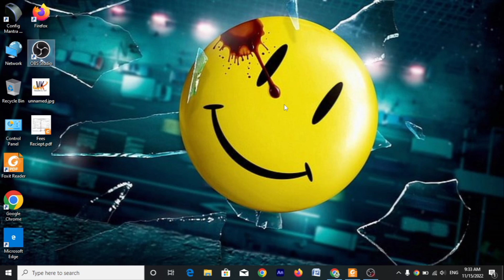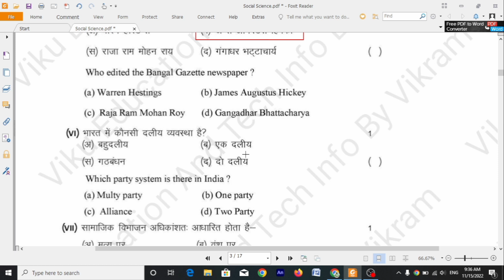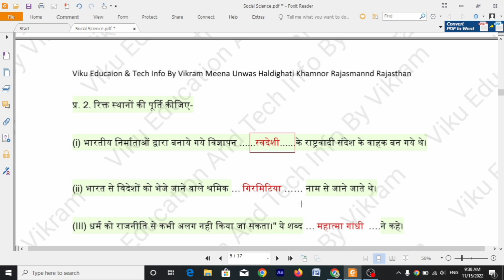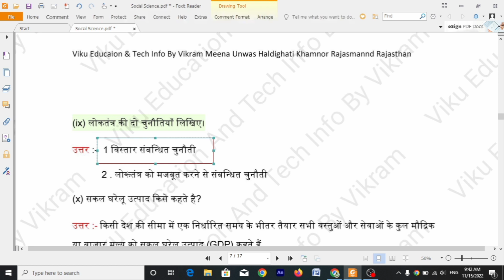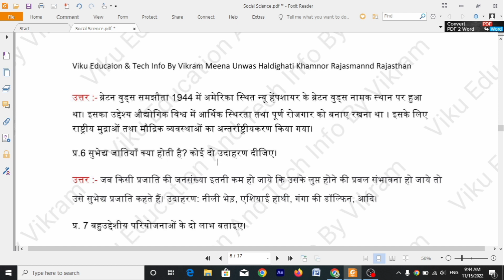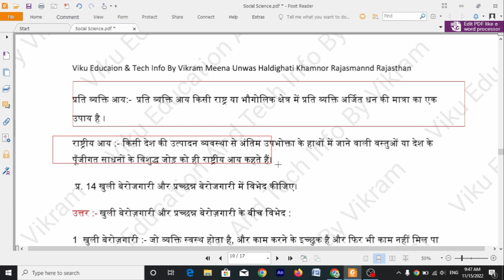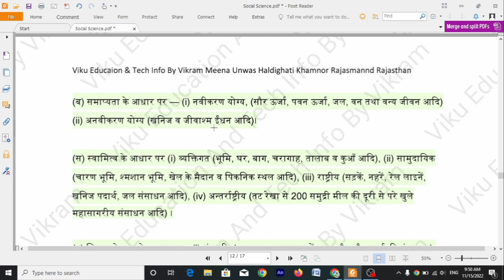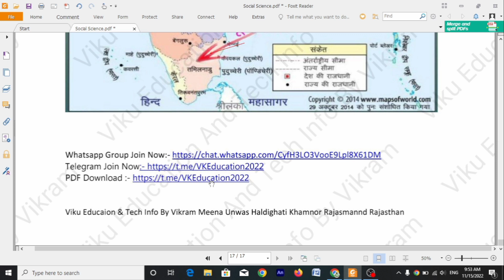Rbse 10th class Social Science Model Paper 2023 Answer Solution | Samajik vigyan model paper 2022-23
In this video we have told the model paper of Rajasthan Board Class 10th Social Science (Samajik Vigyan) 2023. And together we have told the solution of class 10th Social Science (Samajik Vigyan) model paper 2023.
RBSE 10th Social Science (Samajik Vigyan) Model Paper 2023।। कक्षा 10वी सामाजिक विज्ञान  पेपर 2023।10th board exam 2023 Model Paper Social Science (Samajik Vigyan)

rbse class 10th Social Science (Samajik Vigyan)   model paper 2023 with solution,
rbse class 10th Social Science (Samajik Vigyan)  model paper 2023,
rbse class 10th Social Science (Samajik Vigyan)   model paper 2023 solutions,
rajasthan board class 10th model paper 2023,
rajasthan board class 10th Social Science (Samajik Vigyan)   model paper 2023,
rajasthan board 10th model paper with solution,
class 10th model paper 2023 solutions,
class 10th Social Science (Samajik Vigyan)   model paper 2023 with solution

rbse 10th class social science model paper solution class 10 science model paper 2022 rbse
class 10 ka samajik vigyan ka model paper 2022,class10samajikvigyan,samajik vigyan ka paper 2022,
10th class model paper 2022 ,rbse model paper 2022 class 10,rbse model paper 2022
10th class blueprint all subjects 2022,
Rbse class10th Model Paper 2022 English ~ Rajasthan board 10th class english model paper 2022
Rbse 10th Social Science Model Paper 2022 || Rajasthan Board Class 10th Social Science Most Important Question 2022
10th class blueprint Hindi,rbse 10th class all model paper 2022 playlist ,
class 10 desk work rbse 2022,10th class ka model paper 2022,
10th class blueprint,10th class blueprint all subjects 2022,10th class blueprint all subjects 2021 english medium,10th class blueprint 202110th class blueprint english,10th class blueprint 2022
rbse board exam pattern 2022 class 12,
rbse board exam pattern 2022 class 10,
Class 10th Hindi Paper!Rbse Hindi Modal Paper 2022!हिन्दी।कक्षा 10वी हिन्दी का पेपर।Half Yearly
Rbse 10th Social Science Model Paper 2022 || Rajasthan Board Class 10th Hindi Most Important Question 2022
Rajasthan Board Exam 2022||RBSE 8th 10th 12th board exam pattern 2022|Model Paper
RBSE Class 10th Social Science Important Questions 2022 | Rajasthan Board 10th English Model Paper 2022